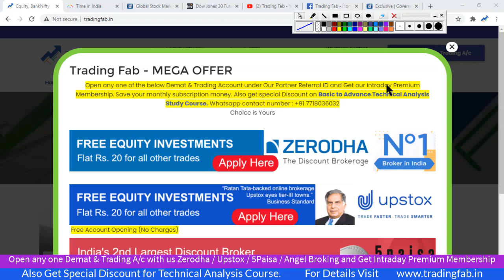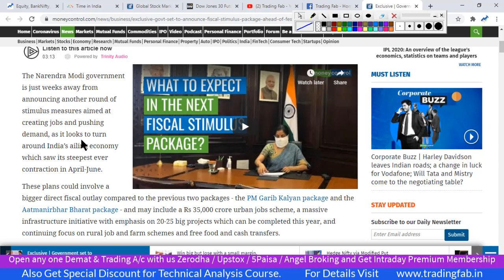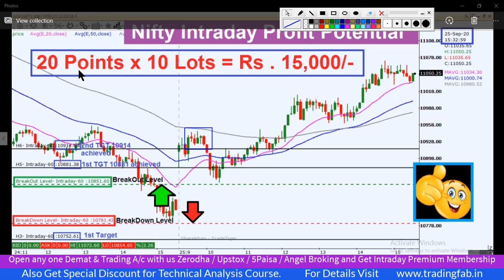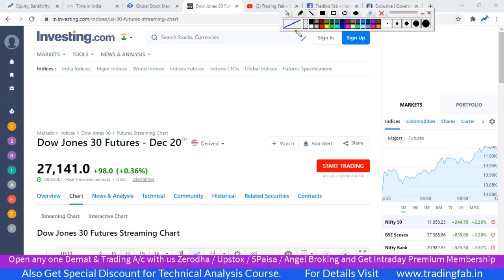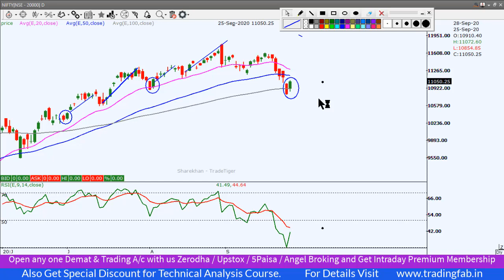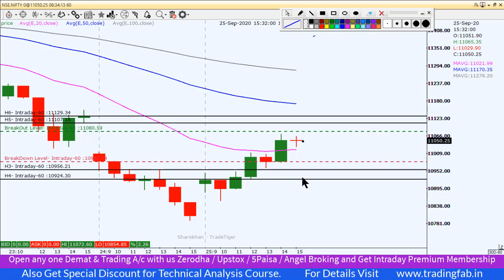Nifty Intraday Trading Strategy 28 09 20 | Last Intraday Profit Potential Rs15000 | Stimulus Package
nifty 50
sgx nifty
nifty today
nse nifty
sgx nifty live
nifty live
nifty 50 share price
nifty index
nifty chart
nifty future
nifty analysis
nifty meaning
nifty graph
Stimulus Package